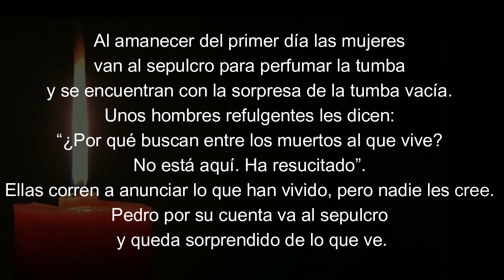Vigilia Pascual: CRISTO, NUESTRA PASCUA, ¡VIVE! HA RESUCITADO